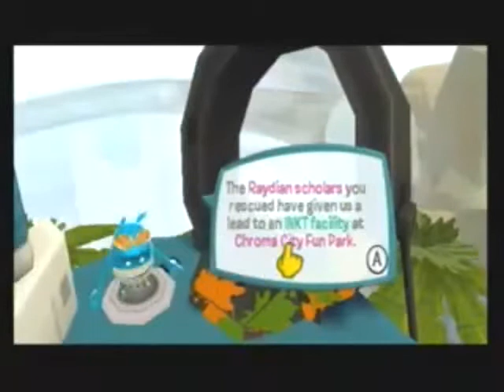De Blob Pt 28 Liberating Hanging Gardens